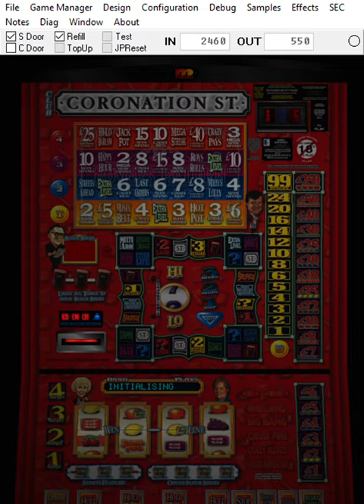Request by Ghostx1977 Volume adjust Mazooma Coronation Street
Demonstration on how to adjust the volume on Mazooma machines.